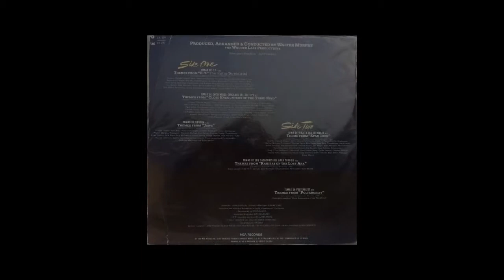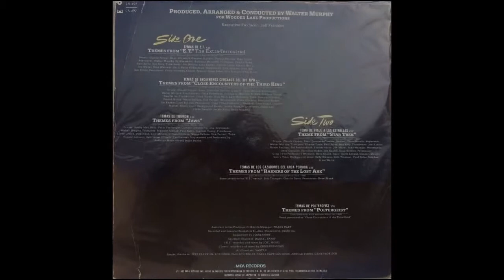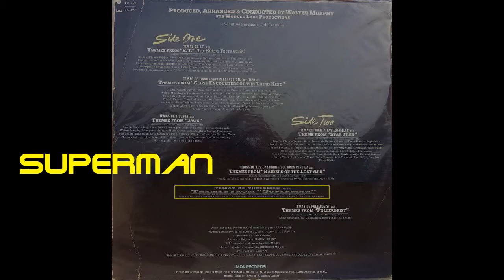Temas de Supermán -Walter Murphy -JGR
Temas contenidos en la película Superman, del LP titulado "Temas de E.T. y más", con arreglos y dirección de Walter Murphy.
Grabado en los Smoketree Studios, Cal., 1982 MCA Records, y distribuido en México por Bertelsmann de México.
(Se presenta este video sólo con fines de información, respetando en su totalidad los derechos de autor correspondientes).